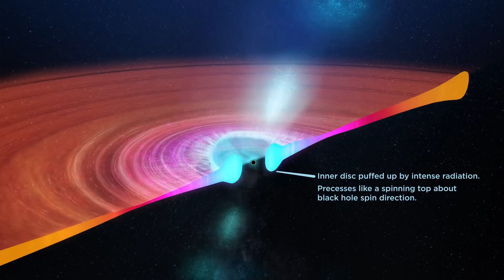Черная дыра в системе V404 Cygni поглощает звезду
Анимация показывает прецессирующие джеты и аккреционный диск в системе V404 Cygni. Звездное вещество по спирали движется к черной дыре через аккреционный диск, внутренние области которого раздуваются интенсивным излучением. Вращающийся гравитационный монстр вовлекает за собой пространство-время, заставляя внутренний диск менять ориентацию относительно наблюдателя, что приводит к изменению направления джетов. Credit: ICRAR